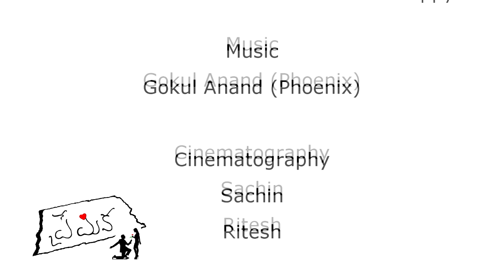Neethone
A project started by a group friends with different abilities and interests in various arts such as film direction, music, photography, web designing and event management, called  the "Kaali Boys" from the city of destiny, Yzag..
This is the 3rd song of the album "Premika"- A 5 song telugu album composed by one of vizags leading bands "Phoenix".. The song is called "Neethone" ..

Credits:

Directed by Venkatesh Nimmalapudi

DOP and Cinematography : Sachin kosuri and Richie Ritesh

Editing: Sachin kosuri

Pup Yiee (pratyusha) and vikram gummaluri as leads..

lyrics and Tunes: Chaitanya Rapeti and Suman Vankara

Production banner: KAALI BOYS Entertainment

Do watch the video and please give us your feedbacks, would most appreciated :)